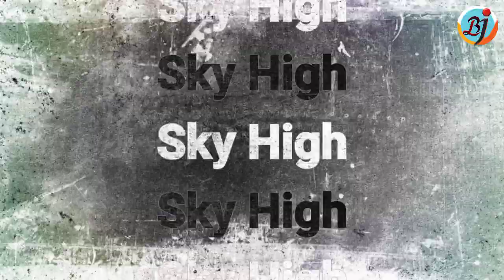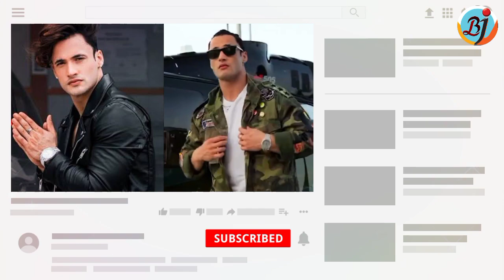Asim Riaz, Himanshi Khurana Song Sky High Out: Review & First Reaction, Shaandar Song | BJN